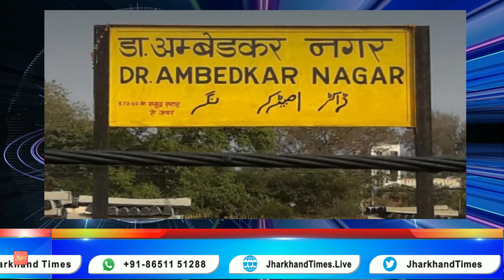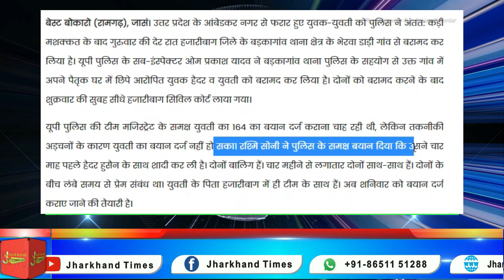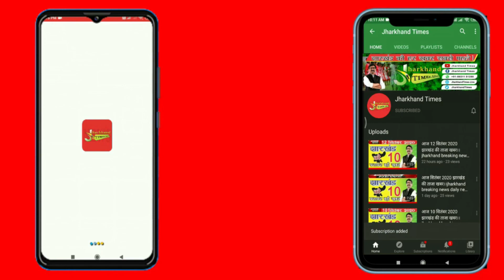उत्‍तर प्रदेश से फरार हुसैन और रश्मि हजारीबाग में धराए, प्रेमी है मजदूर तो प्रेमिका ने किया है एमबीए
Hussain and Rashmi absconding from Uttar Pradesh caught in Hazaribagh, lover is laborer and girlfriend has done MBA

उत्तर प्रदेश के आंबेडकर नगर से फरार हुए युवक-युवती को पुलिस ने अंतत: कड़ी मशक्कत के बाद गुरुवार की देर रात हजारीबाग जिले के बड़कागांव थाना क्षेत्र के भेरवा डाड़ी गांव से बरामद कर लिया है। यूपी पुलिस के सब-इंस्पेक्टर ओम प्रकाश यादव ने बड़कागांव थाना पुलिस के सहयोग से उक्त गांव में अपने पैतृक घर में छिपे आरोपित युवक हैदर व युवती को बरामद कर लिया है। दोनों को बरामद करने के बाद शुक्रवार की सुबह सीधे हजारीबाग सिविल कोर्ट लाया गया।Jharkhand Times : -Jharkhand Times is an exclusive news channel on YouTube which streams news related to Jharkhand, National and international. The channel also have contemporary topic based Viral news and subject special series which are interesting.